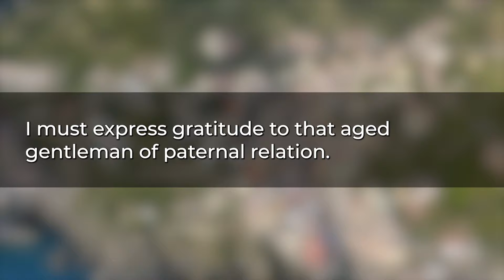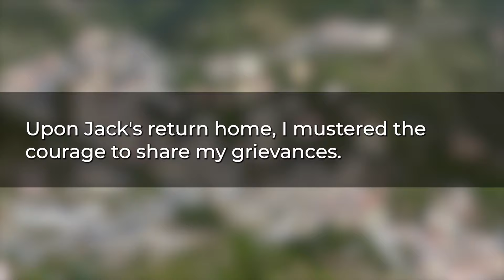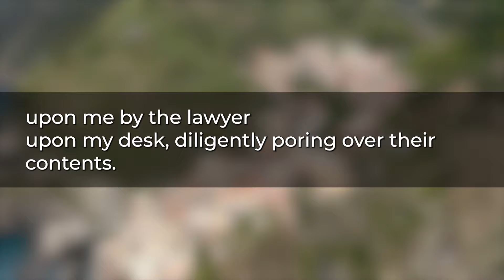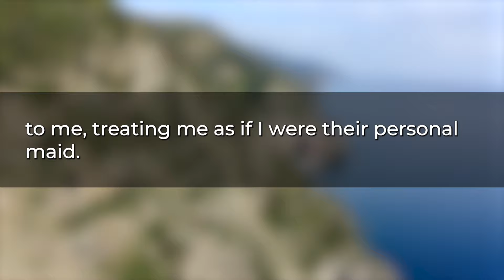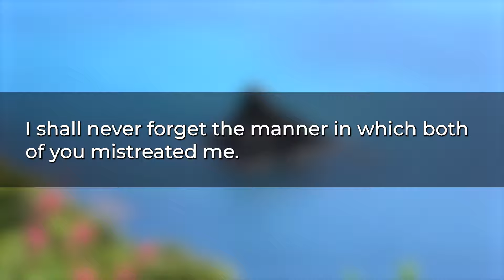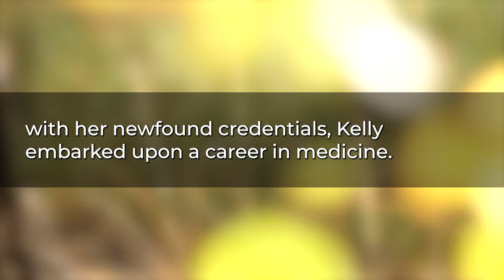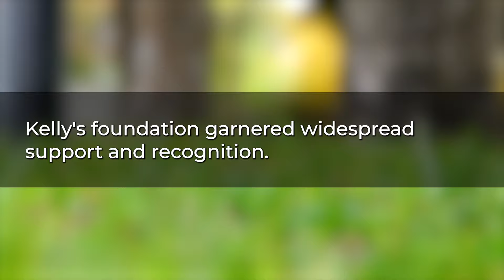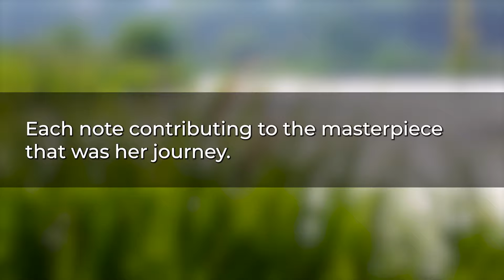My Husband Said to Me, "We're going to split your father's $2 million inheritance with my mom."